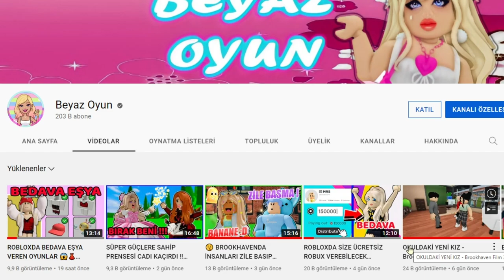MİNECRAFT VS ROBLOX KATİL OLMAK !! Murder Mystery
✅✅DİSCORDUMUZA GELMEDİYSEN ÇOK ŞEY KAÇIRDIN HEMEN